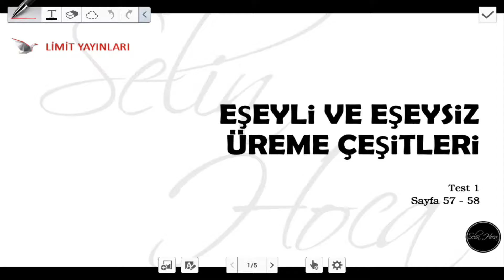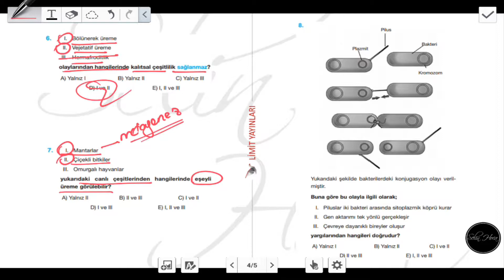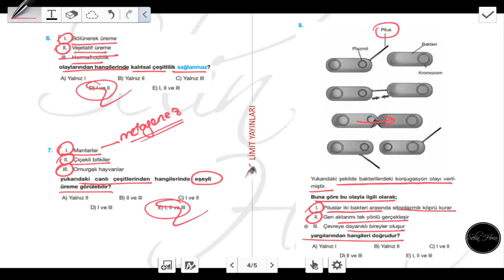23) Limit Yayınları - Eşeyli ve Eşeysiz Üreme Çeşitleri - Test #1